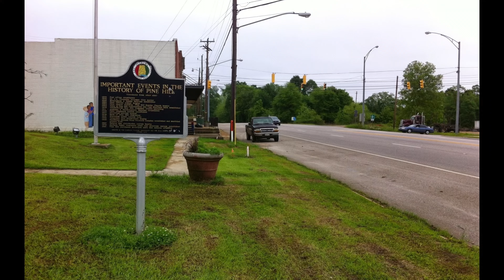*Budget Homes* CHEAPEST REAL ESTATE in America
Do you want cheap real estate? Or heard of others taking advantage of cheap real estate? In this video we are going to share with you the *Budget Homes* CHEAPEST REAL ESTATE in America. Some of these interesting places may surprise you! Listen in as we dive deep into the FREE REAL ESTATE opportunities that may be close to you!

Not notice some states that you think should be on this list? Comment your thoughts!

We present a series of videos in which we discuss both facts and opinions about the world and its geography, top 10 places, luxurious destinations, cities, states, budgeting, and more. If you possess a curious nature and are fascinated by travel, finance, and budgeting, then this is the perfect channel for you!

Thank You for tuning into Global Vista!